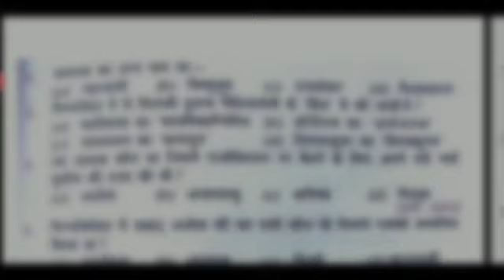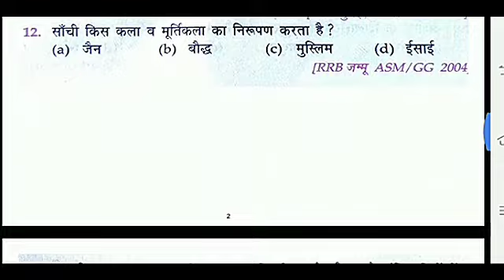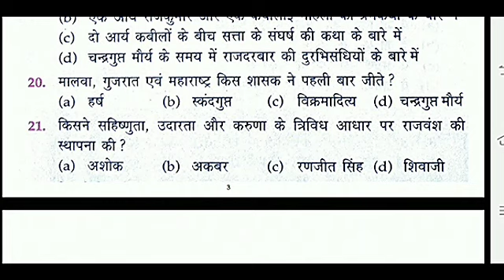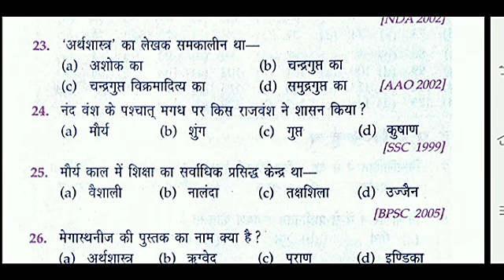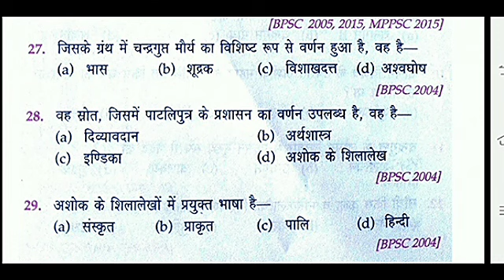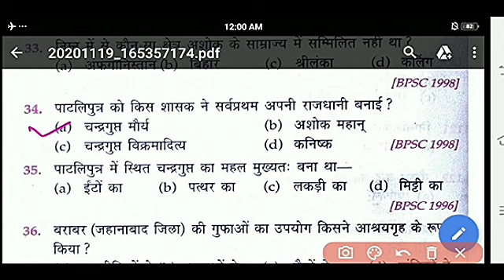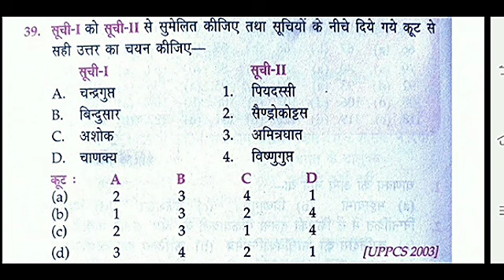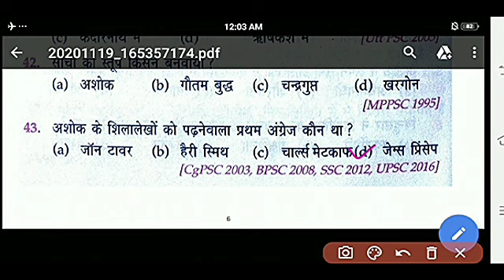History Class -6, मौर्य काल, Lucent History Mcq, History Mcq And Answer Hindi